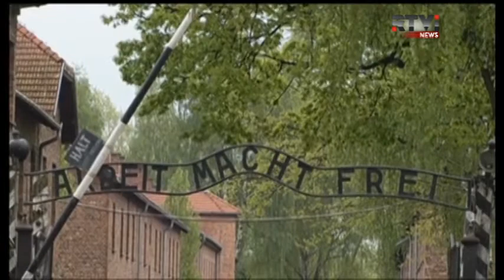В Польше вспоминали жертв Холокоста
Тысячи людей со всего мира приняли участие в так называемом, "Марше Живых" от Освенцима до концлагеря Биркенау, где состоялся траурный митинг. Шествия стартовало под воротами Освенцима со знаменитой и циичной надписью - "Арбайт Махт Фрай" - "Труд Освобождает". Во время Второй Мировой Войны в Освенциме и Биркенау, в газовых камерах, в результате медицинских экпериментов, от непосильного труда и болезней, от голода и холода погибли около полутора миллионов людей. "Марши Живых" проводят в Польше с 1988 года. Своё название они получили, как противопоставление "Маршам Смерти" - когда в конце Войны нацисты прогнали в газовые камеры этим путем 750 тысяч узников, больше половины из которых были евреями. Сегодняшнее мероприятия является частью образовательной программы, в рамках которой сотни молодых из разных стрна приезжают в Польшу для изучения истории Холокоста.